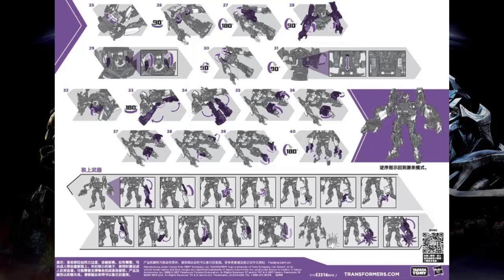First Look MPM-5 BARRICADE [German/Deutsch]